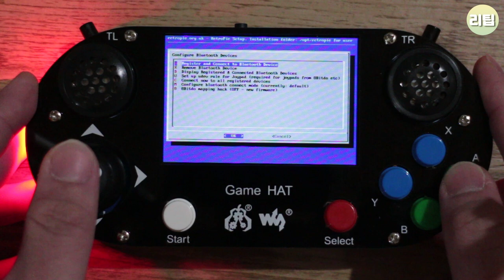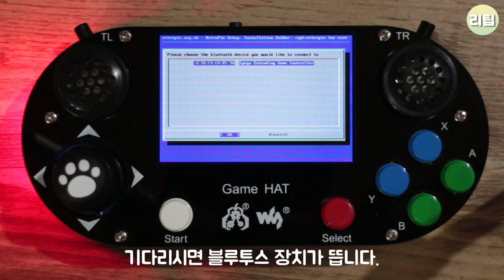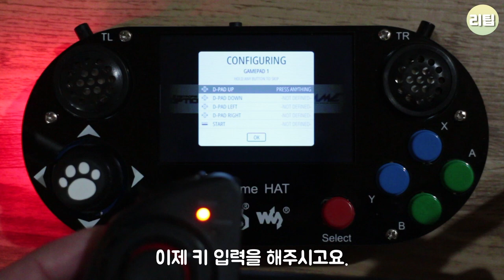레트로파이 4.4 블루투스 컨트롤러 연결 방법 / 게임기 팁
안녕하세요. 레트로파이 4.4에서 블루투스 컨트롤러 연결 방법입니다.